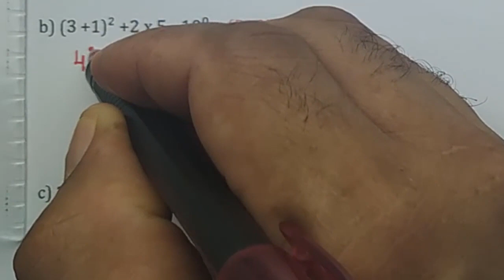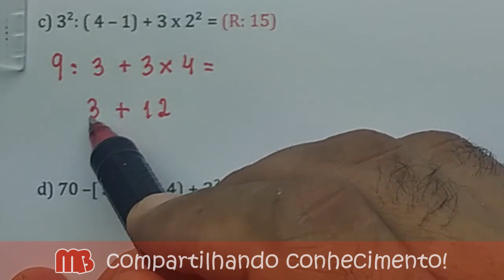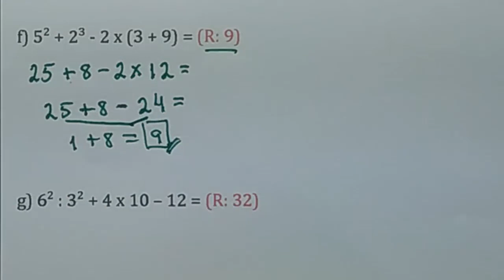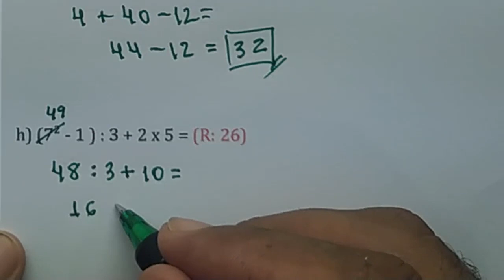Expressões numéricas com [POTÊNCIAS] | Prof. Alberto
Nesta aula faço a correção da atividade 05 sobre expressões numéricas envolvendo potências, proposta aos alunos do 8º ano da Escola UIROG Dom Pedro-MA.
Pesquisas Relacionadas:
- Expressões numéricas,
- Resolvendo expressões numérica,
- Racionais,
- Resolver,
- Conta,
- Números,
- Decimais,
- Problemas,
- Envolvendo,
- Multiplicar,
- Dividir,
- Expressões,
- Numéricas,
- Expressões numéricas,
- Potência,
- Potencia,
- Resolvendo expressão numérica,
- Resolvendo expressões numéricas,
- Resolvendo cálculo com potencia,
- Como resolver expressões numericas,
- Expressões numéricas envolvendo potências